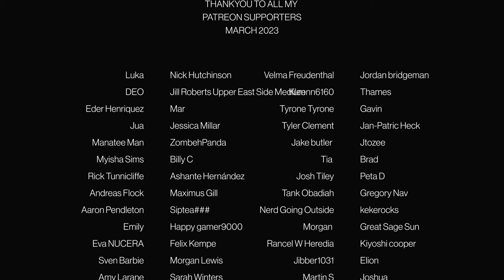FEAR THE WALKING DEAD - Episode 2x2 'We All Fall Down' | REACTION/COMMENTARY - FIRST WATCH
CHAPTERS:
Intro - 00:00
Reaction/Commentary - 01:45
Outro/Discussion - 12:25

In Los Angeles, a city where people come to escape, shield secrets, and bury their pasts, we follow this mysterious outbreak as it threatens to disrupt what little stability high school guidance counselor Madison Clark and English teacher Travis Manawa have managed to assemble. The pressure of blending two families while dealing with resentful, escapist, and strung out children takes a back seat when society begins to break down. A forced evolution, and survival of the fittest takes hold, as our dysfunctional family finds they must either reinvent themselves or embrace their darker histories.

Episode 2x2 'We All Fall Down'
The group seeks shelter with a survivalist family and Madison tries to uncover the family's true motives. Salazar works to discover Strand's intentions.